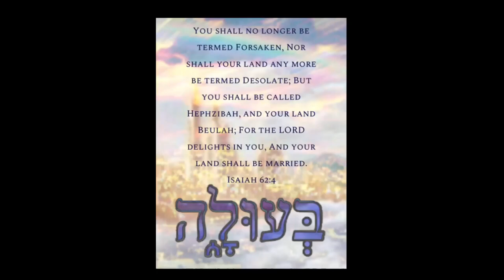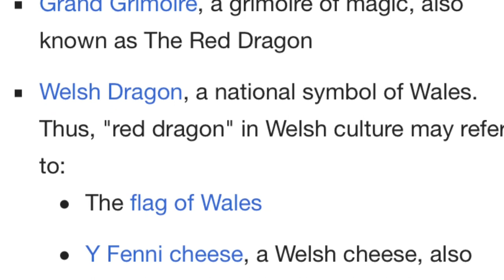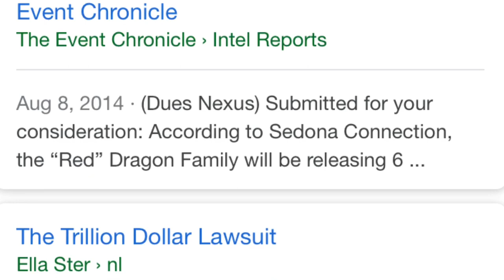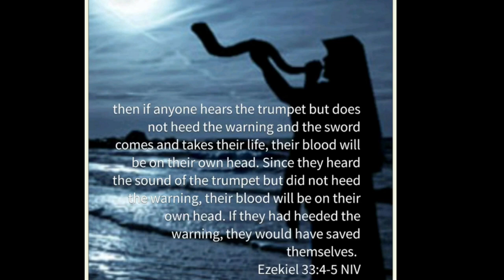Red Dragon Painting - Warning ⚠️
By way of the Holy Spirit this is one of several paintings that all ended up being in Revelations which I had never read.

I was urgently led to share what I have on each painting so far as there are others that may have other pieces to the puzzle to help us grow and wake others up along the way by sharing our journey to truth!

This is the basic research I found on the Red Dragon connection but no time to go deep on all the many rabbit trails this could easily take me down.

ps: in case you are curious how or why the painting changed from the early stages to the final piece I was not aware they had spiritual significance.  I wasn't fully awake yet at the time and the flames and demonic looking faces I saw in them freaked me out to be honest and I almost covered the whole thing up but ended up laying to the side and going back to it after I woke up and realized it was part of a bigger story.